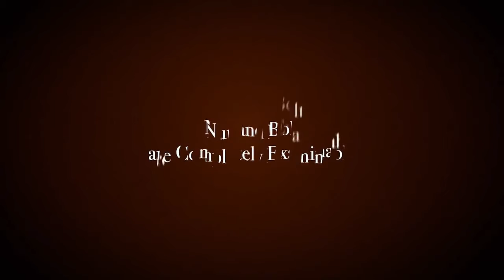Re-Volution by Jimmy Strange::Magic Soul